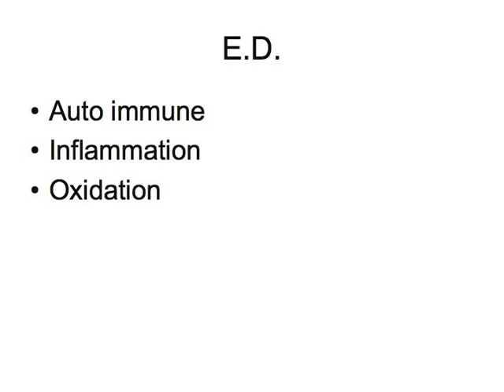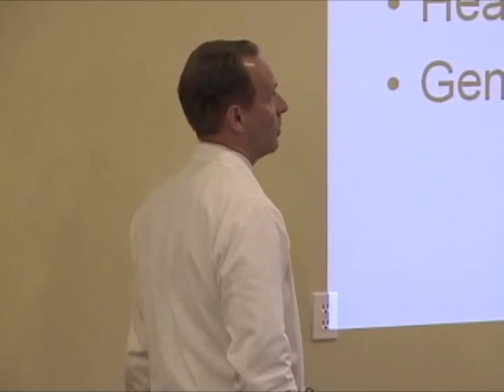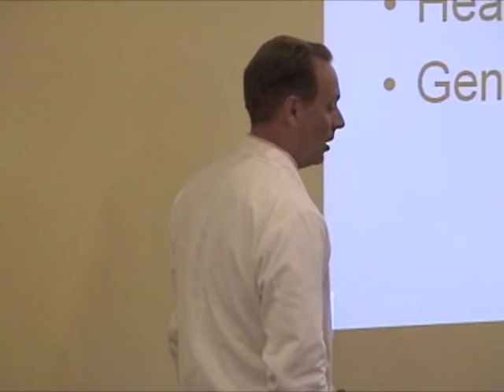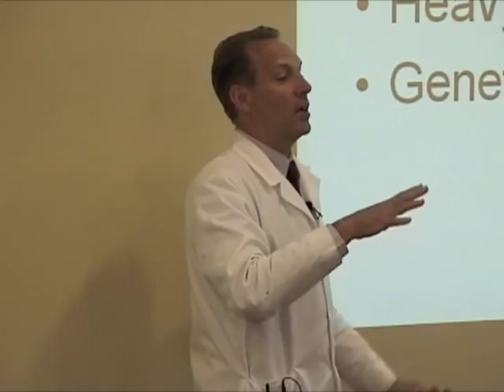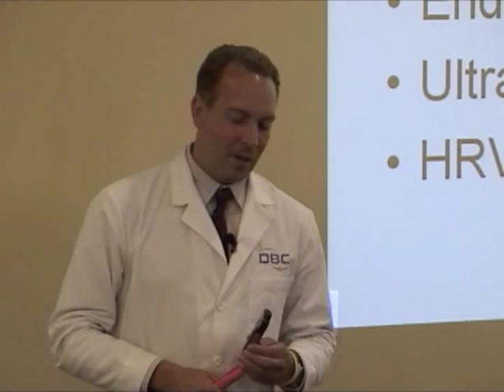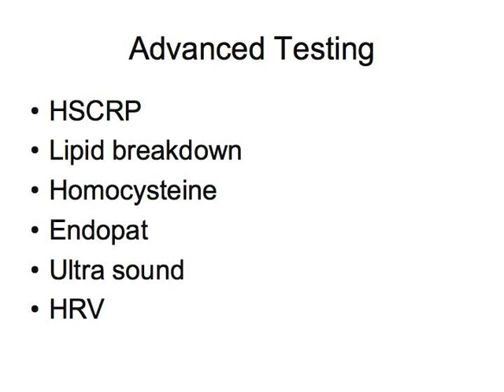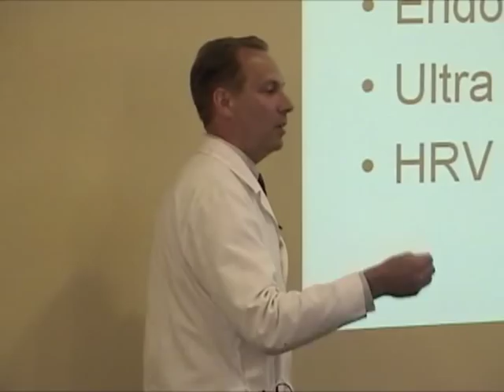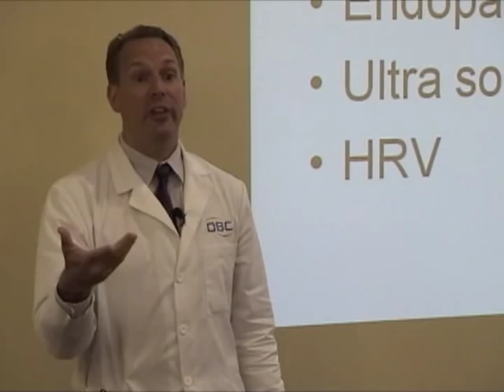seminar heart health